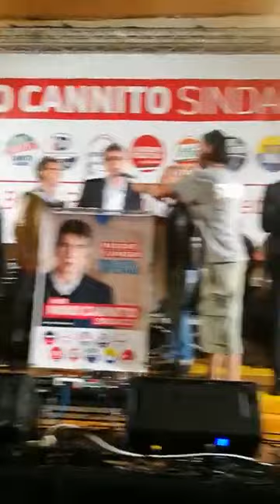Gino Pastore con Barlett e Avest